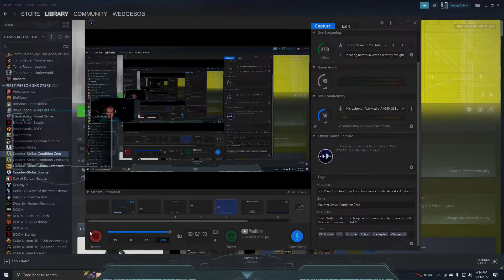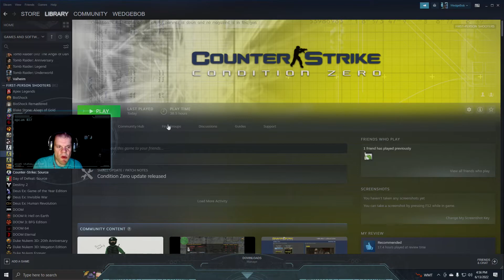WedgeBob Plays Counter-Strike: Condition Zero - Bomb Defusal - DE_Vostok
Good evening, everyone!  WedgeBob, the Survival Panda here!  Tonight we are going to be playing more Counter-Strike: Condition Zero (CS:CZ) with the bomb defusal map "Vostok" or DE_Vostok_CZ.  We will be playing on both teams, each with a 20 minute time limit.  With this in mind, let's buckle up, let's full send, and let's have fun tonight!  UwU!!